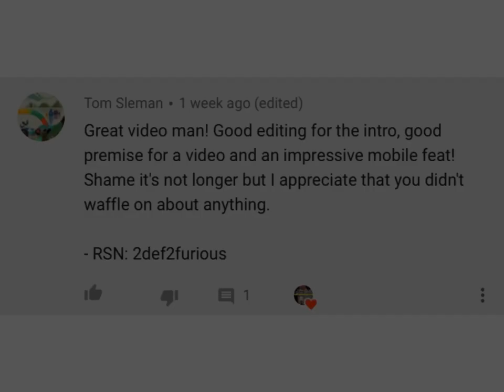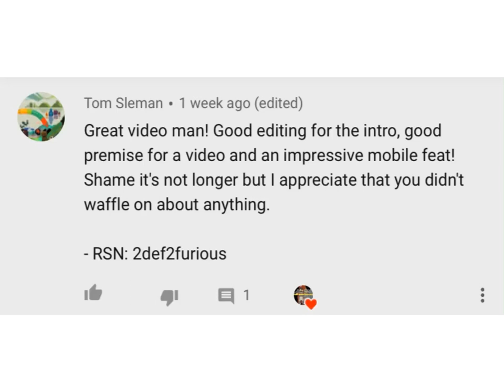Opening 100 Gauntlet Chests on Mobile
After defeating the corrupted gauntlet last episode, I decided to try my luck at some regular gauntlet chests.